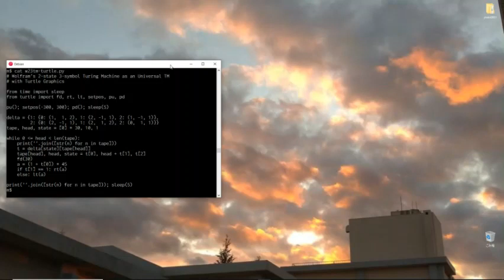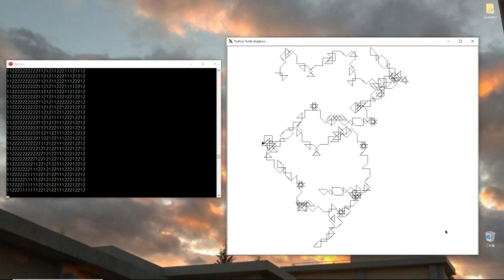Turing Machine with Turtle Graphics in Python, not Random Walk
The model is Wolfram's 2-state 3-symbol Turing Machine.

FD is fixed with 30. The direction RT or LT is decided with the head move and the angle is decided with the symbol 0, 1, or 2 as 45, 90, or 135.